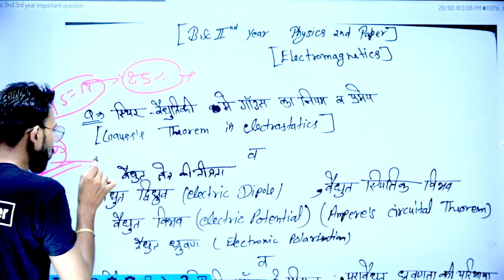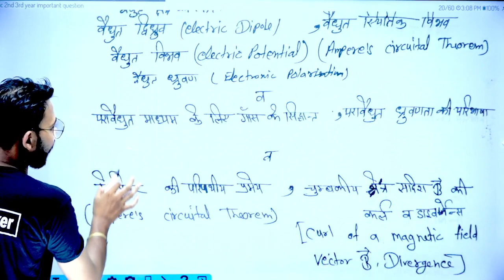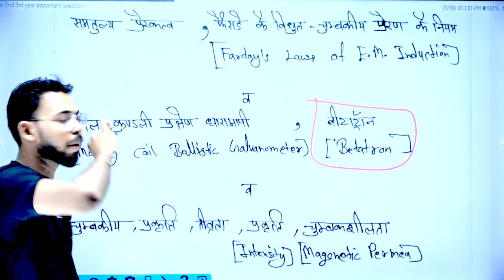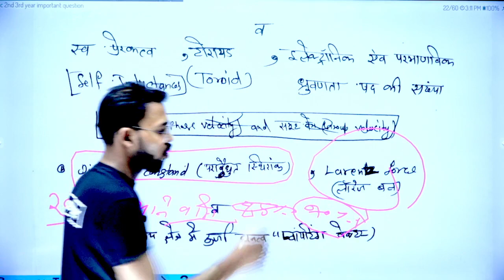B.Sc 2nd Year Physics 2nd Paper, 2022 important question